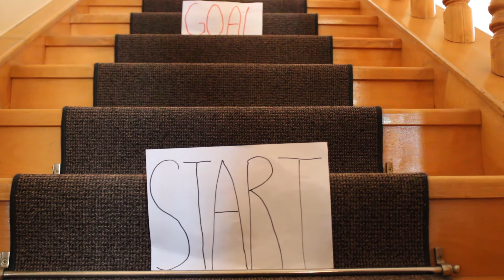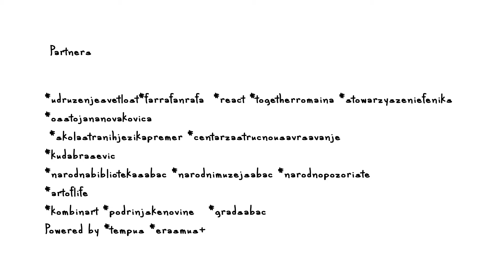ACIM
Result of the video workshop that was realized during the Youth Exchange "IT, Art and Youth on the Move - Move IT".